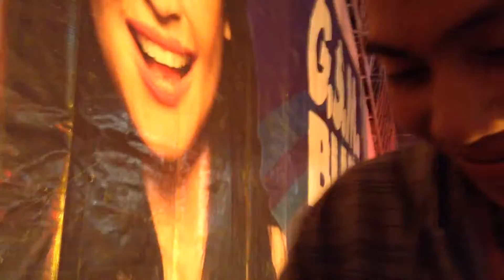Endless A Silent Whisper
SMB Foam Party Tarlac